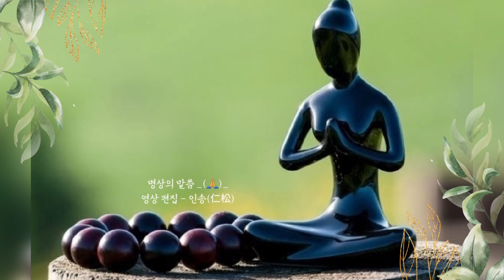명상의 말씀 - 사람이 산다는 것은, 잘 먹고 잘 입는데 있는 것이 아니라... _(🙏)_